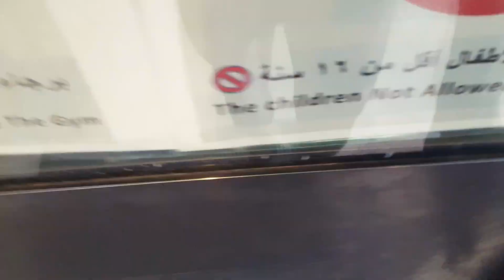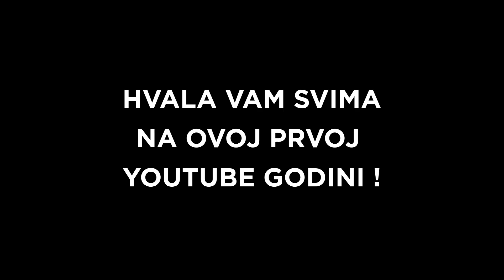Rewind 2018 | Trening ◾ Putovanja ◾ Ishrana | Mr. Fitness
💪 Personalni & Online trening program
🍽  Planovi ishrane

 🎬  REWIND 2018. ❕ 😊

Danas hoću da se zahvalim svima vama koji ste me pratili u ovoj mojoj prvoj YouTube godini, ovo mi je jubilarni 30. Video, pa sam vam spremio malu kompilaciju svih zanimljivosti koje su obeležile moju 2018. Godinu ❕ 😊

Kakva je vama bila 2018. Godina ❔😊 💪

Vidimo se uskoro u Novoj 2019.  ❕ 😊 💪

Rastko Meseldžija,
Vaš Mr. Fitness

Nov si na kanalu?

Mr. Fitness kanal je namenjen svima onima koje interesuje fitness , trening , ishrana i zdrav način života!

Saznaj kako da počneš da treniraš, kako da organizuješ ishranu i kako da ostaneš motivisan na celom tom putu!

Ukoliko imaš bilo kakva pitanja, ostavi komentar i rado ću odgovoriti! 😊👍🖋📑

Credits:
~ Mike Stud:

✔ Teme koje spominjem u video klipu: ✔

Greske kod treninga
Pocetnici
Egipat  Hurgada  2018
Egypt  Hurghada  2018
Diving  Safari
Trening na odmoru
Trening napolju
Najbolji hoteli u Egiptu  vlog
go pro Egypt
Trening motivacija
Trening za stomak
Kako poceti sa treniranjem
Ishrana
Motivacija za mrsavljenje
Motivacija za vezbanje
food vlog
full day of eating
Reality
Social network vs reality
Influencers
Weightloss
Bodybuilding
Body image
Kardio trening
HIIT
Trening kod kuce
Trening motivacija
Trening ramena
Trening za ledja
Trening za stomak
Ishrana
Calisthenics
Zgibovi trening
Ledja i biceps
Trening na odmoru
Motivacija za mrsavljenje
Motivacija za vezbanje

Eto ljudi, to je to za 2018. !

Podelite ovaj klip sa prijateljem i pišite mi kako vi gledate na sve ovo ! 👍😊

Rastko Meseldžija
Vaš Mr. Fitness